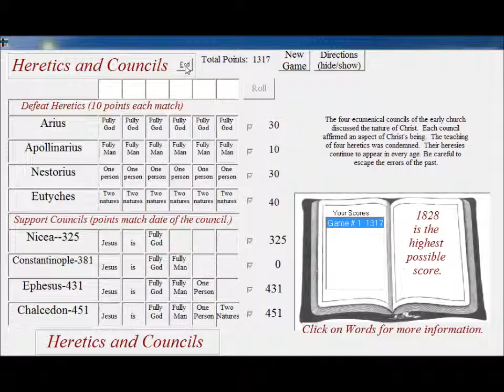HereticsandCouncils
A description of a Church History Game that familiarizes the user with the four Ecumenical Councils of the Early Churc, Nicea, Constantinople, Ephesus and Chalcedon.  The Heretics and Declarations of these councils are the focus of the game.